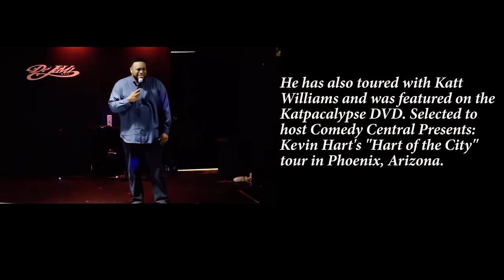Clayton Perkins (COMEDIAN) 2022. De javu Club. HILARIOUS.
clayton perkins
dayton ohio comedian
funny
hilarious